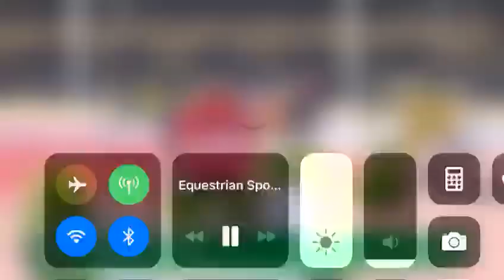Chacco WEF CSI2* 1.40m 032719